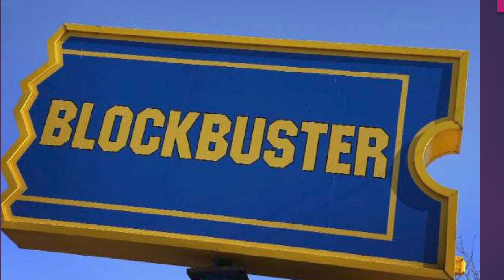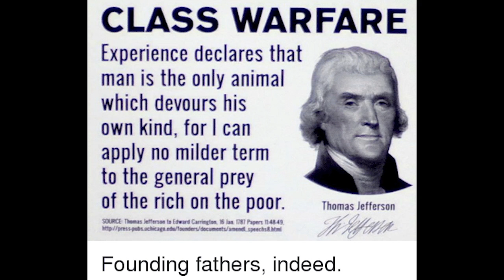Case Study Presentation -